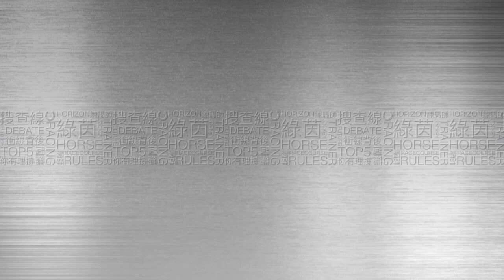17/18 綠茵闖蕩 85B - 大賽攻略 -夏域錦標